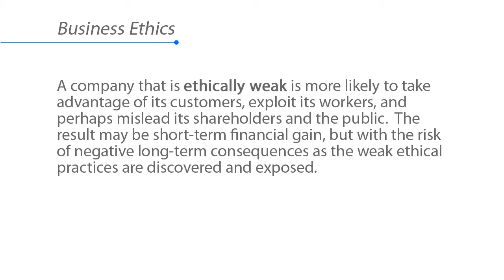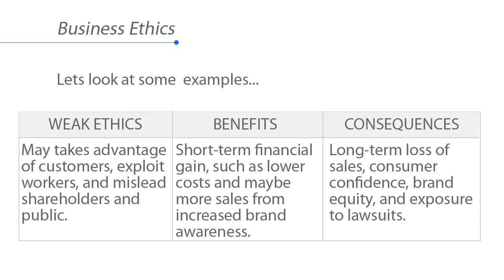13 Ethics GV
GoVenture is one of the original and most widely used series of educational games and simulations in the world. Discover a better way to teach and learn at GoVenture.net

Business Ethics
Business ethics refers to the values and principles that your
company maintains in managing business risks and
stakeholder relations.

Stakeholders include employees, customers, suppliers, the
community, and more.

Ethics is a key decision that will affect every aspect of your
business, internally and externally.

A company that is ethically weak is more likely to take
advantage of its customers, exploit its workers, and perhaps
mislead its shareholders and the public. The result may be
short-term financial gain, but with the risk of negative
long-term consequences as the weak ethical practices are
discovered and exposed.

WEAK ETHICS
May takes advantage of customers, exploit workers, and mislead shareholders and public.

BENEFITS
Short-term financial gain, such as lower costs and maybe more sales from increased brand awareness.

CONSEQUENCES
Long-term loss of sales, consumer confidence, brand equity, and exposure
to lawsuits.

A company that is ethically strong is more likely to be careful
and fair in all of its interactions with customers, workers,
shareholders, and the public. The result may be increased
costs but improved goodwill, customer loyalty, employee
retention and commitment, supplier partnerships as well as
many other benefits.

STRONG
More careful and fair in all interactions with customers, workers, shareholders, and public.

ETHICS BENEFITS
Increased brand equity, customer loyalty, employee retention, supplier partnerships, goodwill, and more.

CONSEQUENCES
Increased costs required to implement and monitor ethical
practices.